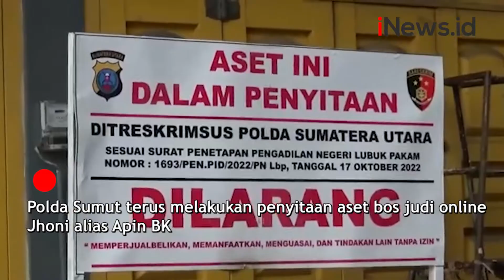Aset Bos Judi Online Apin BK Ratusan Miliar Disita Polda Sumut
Polda Sumut terus melakukan penyitaan aset bos judi online Jhoni alias Apin BK.

Android: inews.id/android
iPhone: inews.id/ios